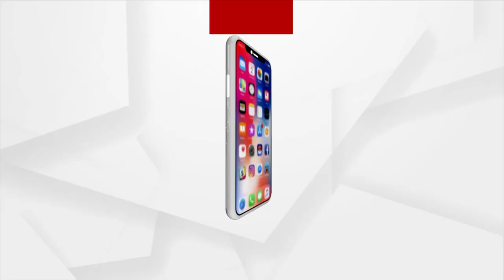କଂଗ୍ରେସର ଶକ୍ତି ପ୍ରଦର୍ଶନ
ଦକ୍ଷିଣ ଓଡିଶାର କଂଗ୍ରେସ ନେତା କଂଗ୍ରେସ ଦଳ ଛାଡ଼ୁଛନ୍ତି । ପୂର୍ବତନ ବିଧାୟକ ଏବଂ ସାଂସଦ କଂଗ୍ରେସ ଦଳ ଛାଡିଥିବା ବେଳେ ଆଜି କଂଗ୍ରେସ ପକ୍ଷରୁ କୋଟପାଡ଼ ରେ କଂଗ୍ରେସ ବ୍ଲକ ସମ୍ମିଳନୀ ଦ୍ଵାରା କଂଗ୍ରେସ ନିଜ ଶକ୍ତି ପ୍ରଦର୍ଶନ କରିଛି । ଏଥିରେ ବିଧାୟକ ତାରାପ୍ରସାଦ ବାହିନୀପତି ବିଧାୟକ ରମେଶ ଜେନା ନବରଙ୍ଗପୁର ଜିଲ୍ଲା ସଭାପତି ମୁନା ତ୍ରିପାଠୀ କୋରାପୁଟ ଜିଲ୍ଲା ସଭାପତି ମିନାକ୍ଷୀ ବାହିନୀପତି ଯୋଗ ଦେଇଛନ୍ତି